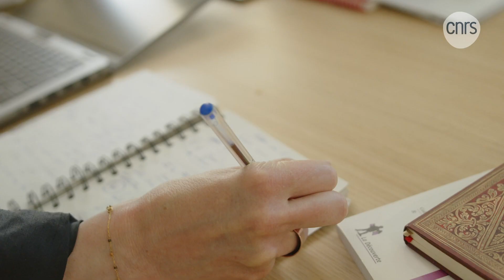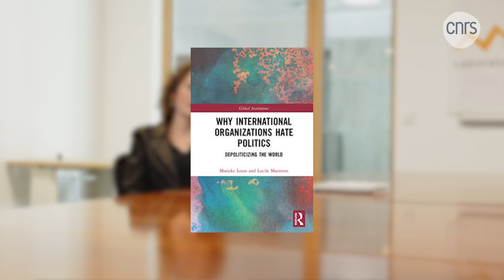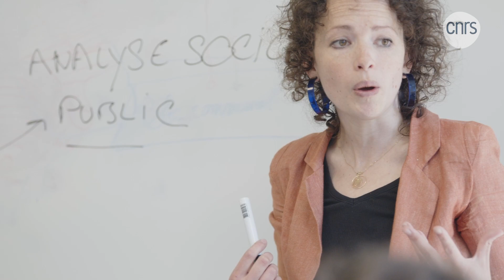Marieke Louis, sciences politiques | Talents CNRS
Maîtresse de conférences en science politique à Science Po Grenoble-UGA, spécialiste des organisations internationales dans l’équipe Gouvernance du Laboratoire des sciences sociales (PACTE).